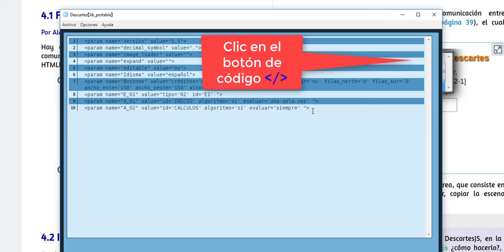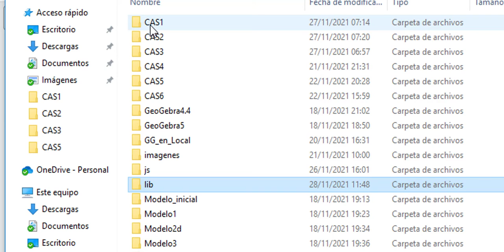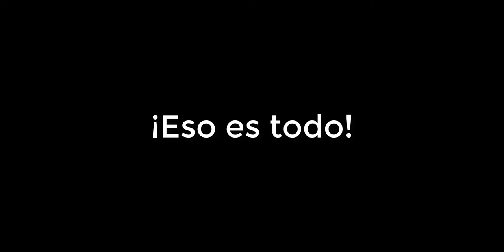Captura de Escenas DescartesJS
Procedimiento para copiar escenas DescartesJS